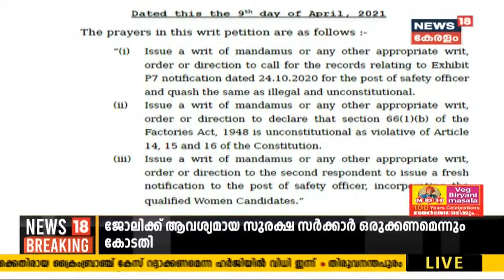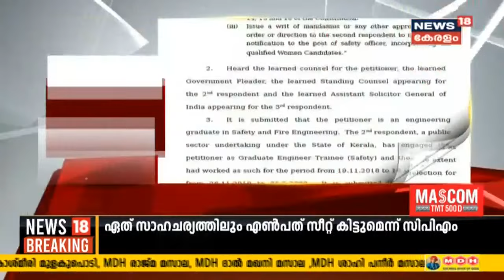യോ​ഗത്യയുണ്ടെങ്കിൽ സ്ത്രീ എന്ന പേരിൽ വിവേചനം പാടില്ലെന്ന് ഹൈകോടതി; വിധി കൊല്ലം സ്വദേശിനിയുടെ ഹർജിയിൽ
രാത്രികാല ജോലിയുടെ പേരിൽ സ്ത്രീകൾക്ക് ജോലി നിഷേധിക്കരുതെന്ന് ഹൈകോടതി. ആവശ്യമായ സുരക്ഷ സർക്കാർ ഒരുക്കണം. യോ​ഗത്യയുണ്ടെങ്കിൽ സ്ത്രീകൾ എന്ന പേരിൽ വിവേചനം പാടില്ലെന്നാണ് ഹൈകോടതി പറയുന്നത്.